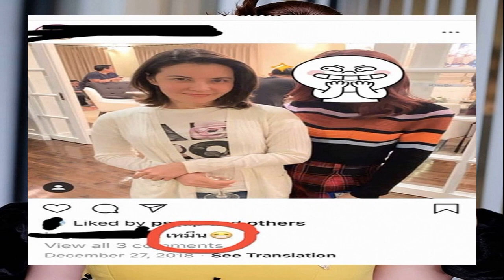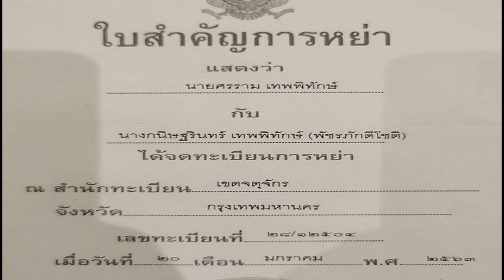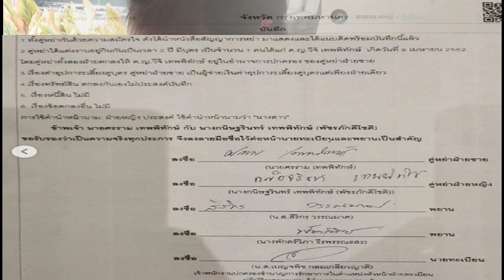ส่งกำลังใจ สาวไทยถูกฟ้าผ่า ขณะทำงานที่ญี่ปุ่น อาการสาหัส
เป็นอีกหนึ่งเหตุการณ์สุดเศร้า เมื่อผู้ใช้เฟซบุ๊ก Jaisuksakuldee Thanakorn ซึ่งอาศัยอยู่ในประเทศญี่ปุ่น ได้เผยแพร่เรื่องราวของหญิงสาวชาวไทยชื่อ อ๋อมแอ๋ม อายุ 29 ปี เป็นชาวจังหวัดอุบลราชธานี เคราะห์ร้ายถูกฟ้าผ่าอย่างรุนแรงที่ฟาร์มการเกษตรอำเภอโคโมโระ จังหวัดนางาโนะ เมื่อสองสัปดาห์ที่แล้ว จนได้รับบาดเจ็บสาหัส

คนไทยในพื้นที่ได้ไปเยี่ยมและคุยกับหมอ อาการล่าสุดจากห้อง ICU สาวไทยอาการทรุดหนัก สมองตายตั้งแต่วันแรก ระบบหายใจล้มเหลวทั้งหมด ตอนนี้อยู่ได้ด้วยเครื่องช่วยหายใจ แพทย์เจ้าของคนไข้พยายามยื้อชีวิตไว้อย่างเต็มที่แล้วแต่คาดว่านานที่สุดคงไม่น่าจะเกินหนึ่งอาทิตย์ก็น่าจะต้องจากไปอย่างแน่นอน
พ่อแม่ของหญิงรายนี้ที่อยู่ในเมืองไทยยอมรับความจริงทุกอย่างแล้ว แต่ที่น่าเศร้าคือ หญิงไทยคนนี้มีลูกสาวกำลังน่ารักด้วยหนึ่งคน ตอนนี้ทางเจ้าหน้าที่ตำรวจญี่ปุ่นได้สอบสวนเรื่องราวแล้ว ส่วนค่ารักษาพยาบาล ค่าทำศพ เจ้าของสวนจะเป็นผู้รับผิดชอบทั้งหมด